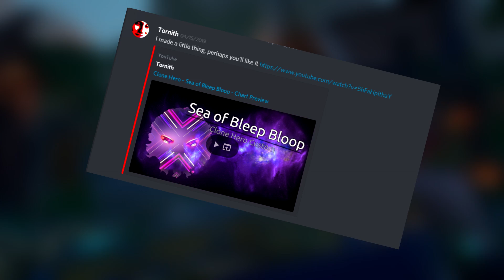when the remix of the song is almost impossible